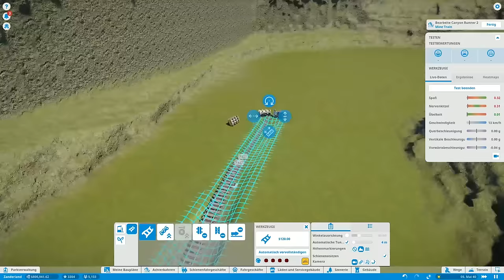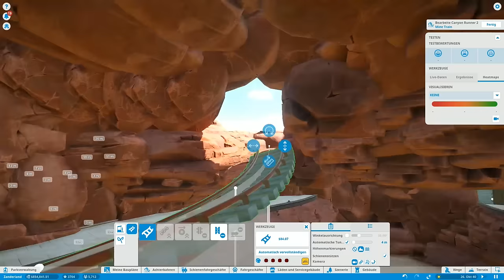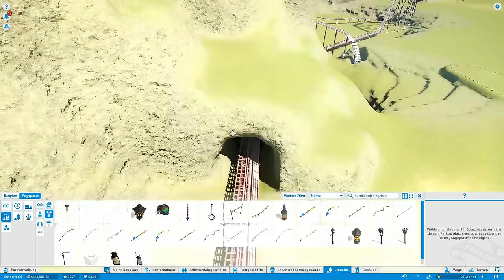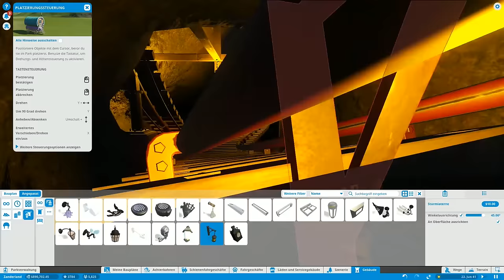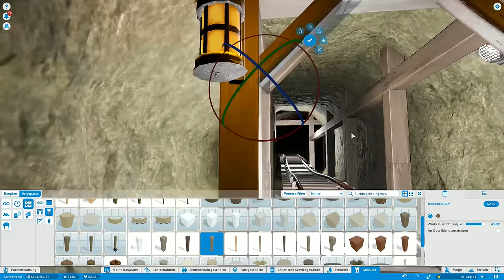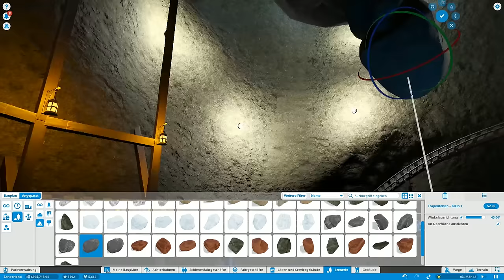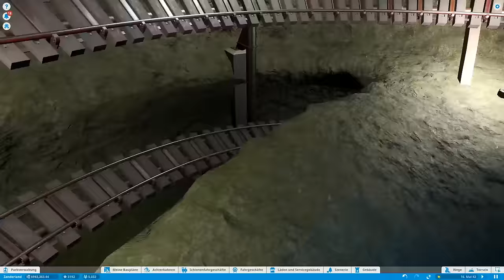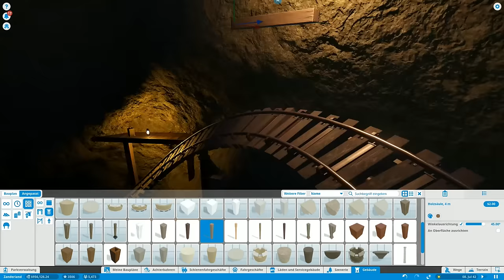START DER WILDWEST ACHTERBAHN! - PLANET COASTER #45 | ZanderLP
Lasst uns einfach Spaß haben und alles andere vergessen! Geht nicht auf irgendwelchen Hate ein oder auf Leute, die uns den Spaß versauen wollen! Viel Spaß :D

__✶SOCIAL MEDIA✶_

__ΩMUSIKΩ

Thumbnails werden oft von Dreab erstellt! Danke ;)

Links die mit einem "*" gekennzeichnet sind, sind bezahlte Werbung! Ich stehe aber zu 110% hinter den Produkten oder den Partnern! Euch entstehend dadurch keine Kosten oder sonst etwas! Danke für eure Unterstützung! =)